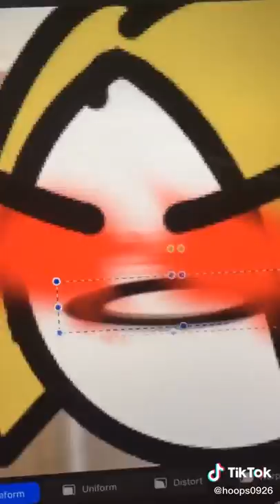NO STOP THOSE ARE HIS NIPPLES (Animated version)